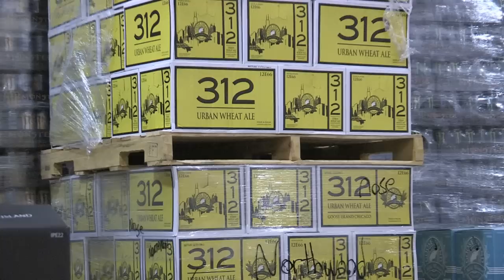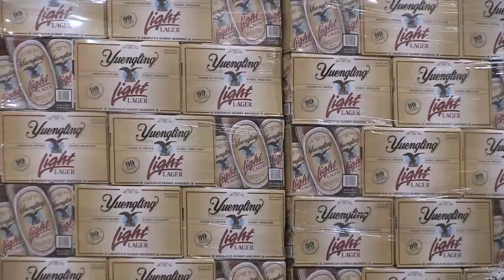"Hockey and Hops" Party Preview (2012)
Walleye Director of Ticket Sales Brian Perkins and Treu House of Munch spokesman Brian Ludwig discuss the upcoming "Hockey and Hops" party at the Huntington Center.

Sample delicious craft beers, enjoy a mouth-watering pregame buffet and get ready for fast action T-Town Hockey! The second 'Hockey and Hops' beer tasting event of the 2011-12 season (the first one sold out!) will be held on Friday, January 27! Sample beers from Goose Island, Red Hook, Widmer Brothers, Maumee Bay and more!